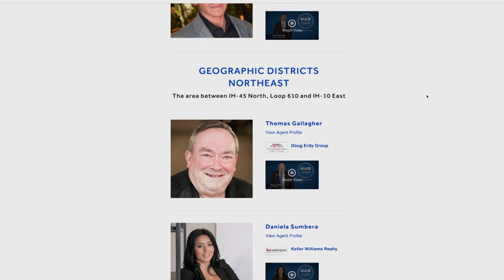HAR Chairman's Update for July 2019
Join HAR Chair Shannon Cobb Evans as she updates HAR membership on current events.